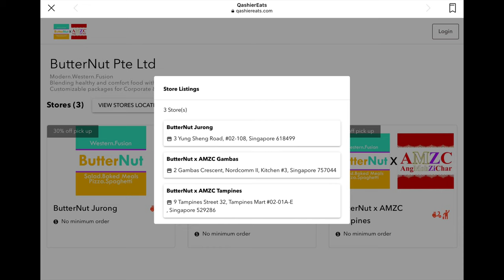ButterNut!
We love Butternut!
Founded by my husband’s ex-colleague, Daren Oliverio and his wife Vivian,  their western food is amazing! We are honoured to have tried their food when they were still a single stall in Taman Jurong Market and food centre. We were blown away then, by their pizzas, baked pastas and sides.

Till today, I still crave their butternut chicken pizza. The perfect balance of sauce, toppings, sweet, savoury and sour notes, makes one marvel how that’s all achieved on a super thin and crisp crust. The perfect balance is something rarely found in pizzas as well. Making one yearn for more.
If you are a fan of spicy foods, check out their spicy Alfredo and Arribbata (tomato spicy)

Super happy for them to see their growth, opening 2 cloud kitchens and another hawker food stall with a different concept: “Ang Mo Zhi Char”

If you are visiting or living in Singapore, do check them out at
3 Yu Sheng Rd
#02-108
Taman Jurong Market and Food centre

Ang Mo Zhi Char (AMZC)
3 Yu Sheng Rd
#03-151

Follow them on Instagram and Facebook
@love.butternut and @love.amzc

We made this because we want to show our joy that they fulfilled their initial goals of opening 2 concept shops with islandwide delivery and to show our appreciation for their awesome food